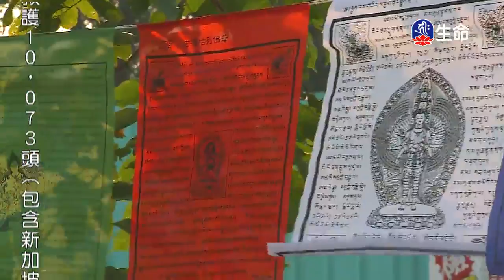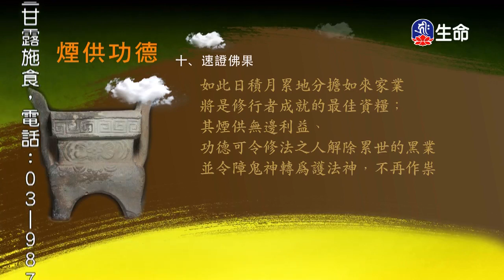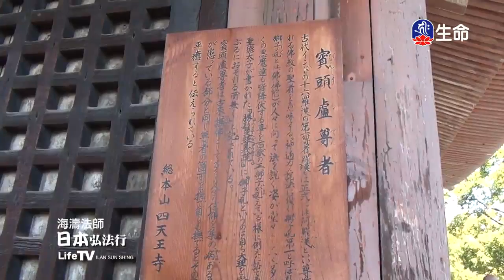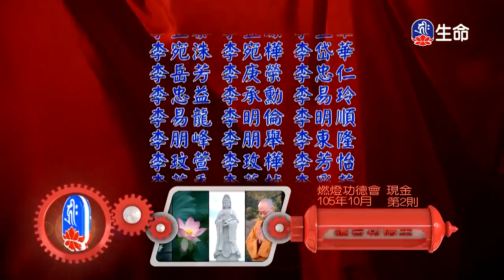煙供功德開⽰-03_海濤法師（lifetv_20171207_12:00）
海濤法師：「煙供功德開⽰-03」。